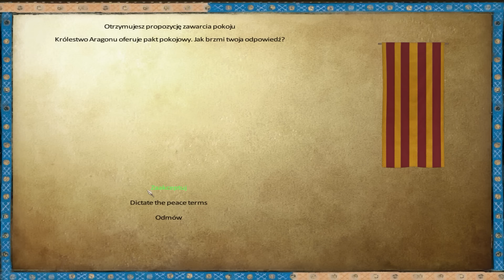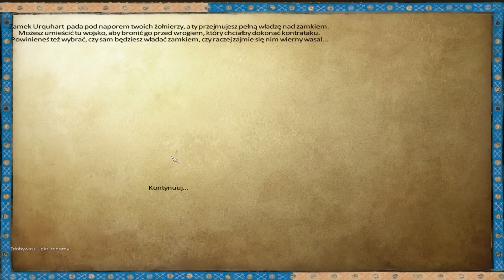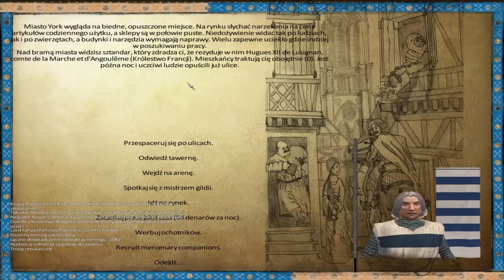Mount & Blade Warband Anno Domini 1257 - Nowy Wróg? #53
Nie zapomnij zostawić pozytywnej oceny :) i napisać jakiś komentarz :3